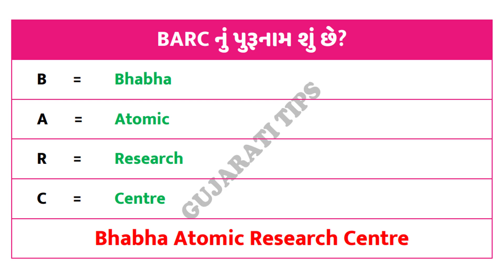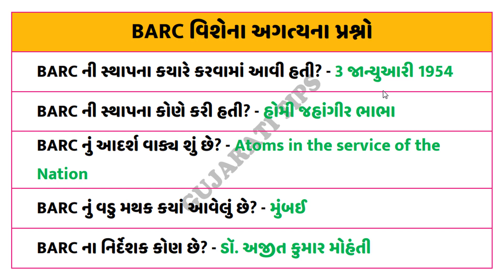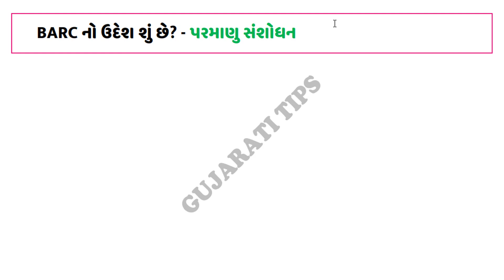BARC full form in gujarati | BARC નું પુરૂ નામ શું છે? | Full form of BARC | information Of BARC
BARC full form in gujarati | BARC નું પુરૂ નામ શું છે? | Full form of BARC | information Of BARC | Bhabha Atomic Research Centre

50-Inch Lightweight Tripod with Bag